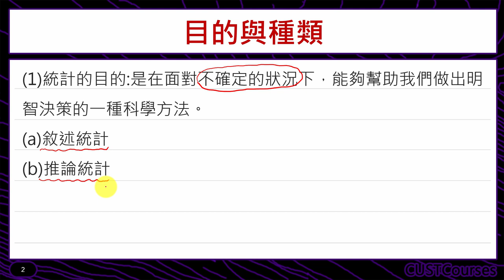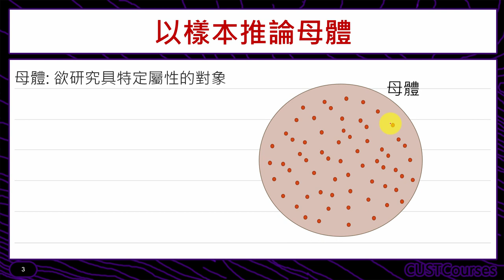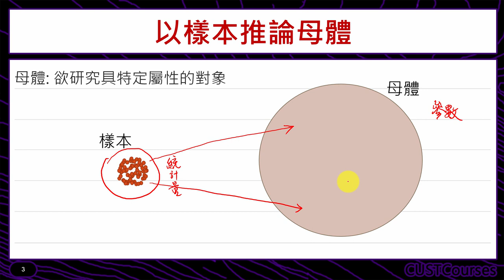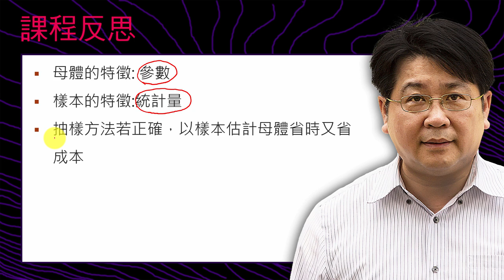統計學的目的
課程簡介：統計學中母體與樣本的基本概念
課程難度：■□□□□
適合對象：無限制條件
授課教師：李柏堅
授課教師：李柏堅
製作單位：中華科技大學 遠距教學組
製作人員：林文博